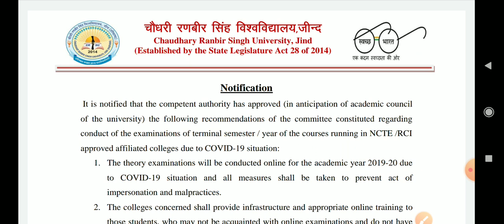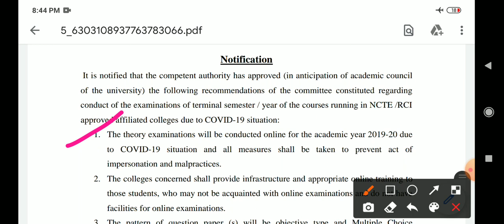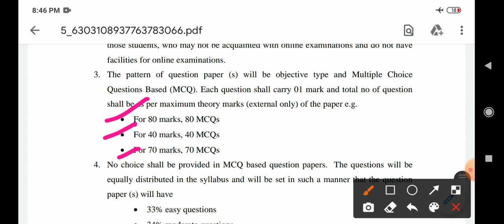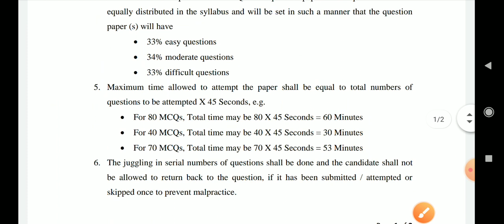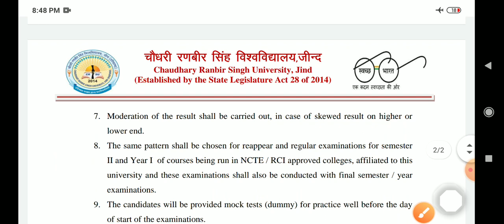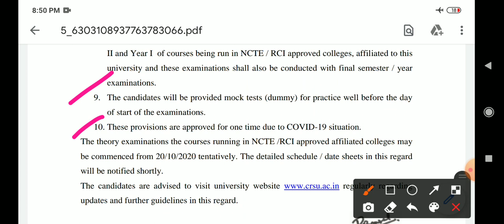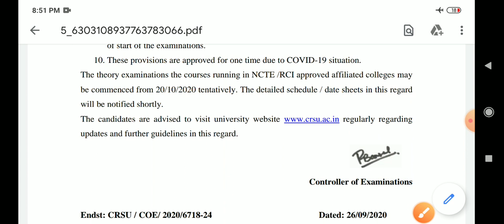Crsu B.ed M.ed paper pattern crsu new notice Crsu B.Ed M.ed Update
CRSU University B.Ed papers will be online and all the questions will be MCQs this time. Exams of CRSU University B.Ed will be taken online.